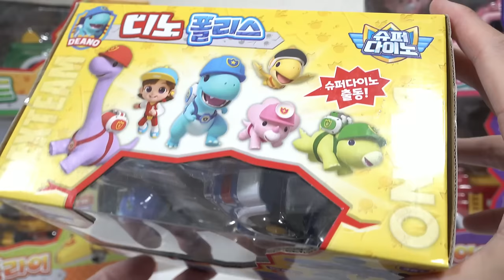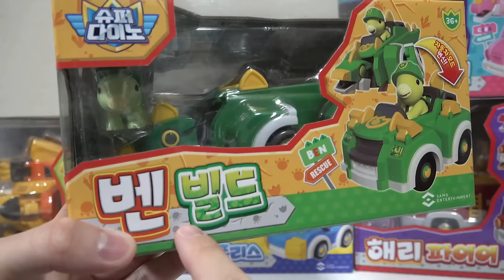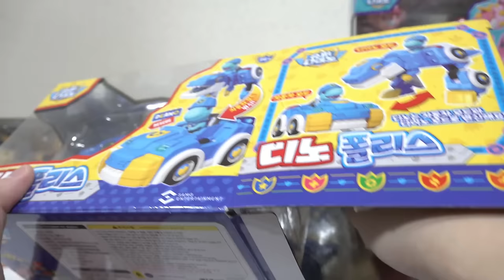【🚗車が🦖恐竜に変形！？】🚓パトカーが🦖ティラノサウルス、🚒消防車が🦕ブラキオサウルス、🚑救急車がトリケラトプスになる変形玩具！【スーパーダイノ】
韓国のスーパーダイノのレビューです！

0:00 紹介
3:53 パトカーティラノサウルス
7:53 救急車トリケラトプス
10:18 車ステゴサウルス
12:35 消防車ブラキオサウルス
14:53 飛行機プテラノドン
16:50 まとめ